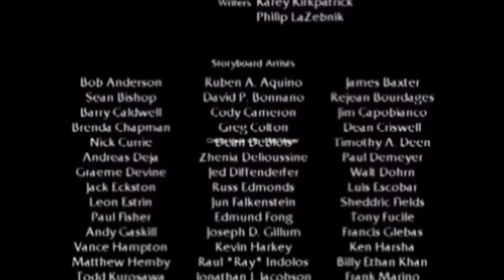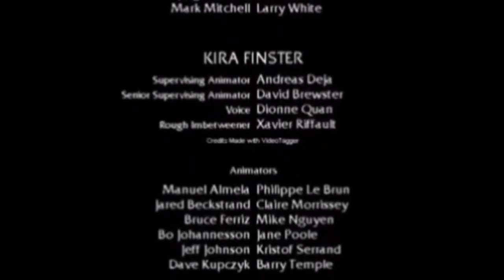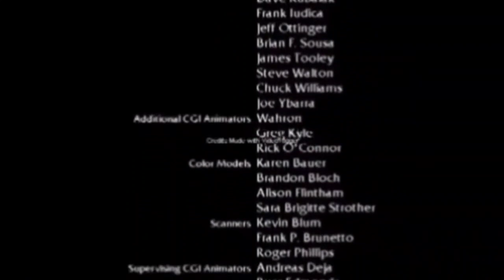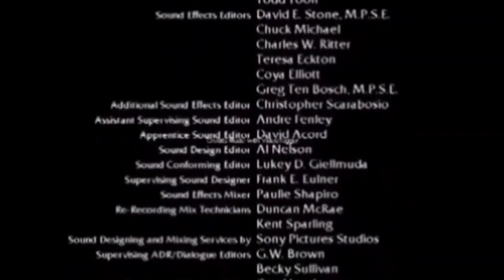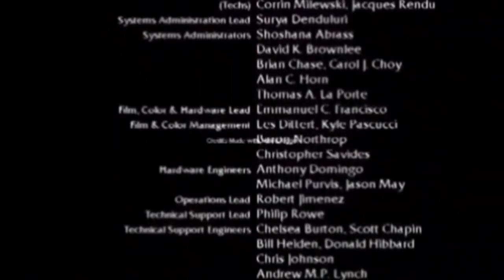Rugrats And Ponyo Friends Tokyo OTOMAD'6 (2003) End Credits Plays AC Japan U.N.Owen Was Her